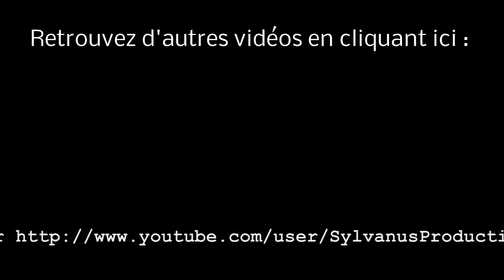Stage-One n°10 : Mario Kart 64 [Nintendo 64]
Test du jeu Mario Kart 64 sur Nintendo 64.

Mario Kart 64 est un jeu vidéo de course de karting en 3D développé et édité par Nintendo en 1996 sur Nintendo 64. Deuxième épisode de la célèbre série des Mario Kart, il s'est fait remarquer pour son mode multijoueur autorisant, pour la première fois, jusqu'à quatre joueurs sur la même console, et a reçu un succès critique et commercial retentissant, un million d'exemplaires du jeu ont été vendu dans les six premières semaines après sa sortie.

Éditeur : Nintendo.
Développeur : Nintendo EAD.